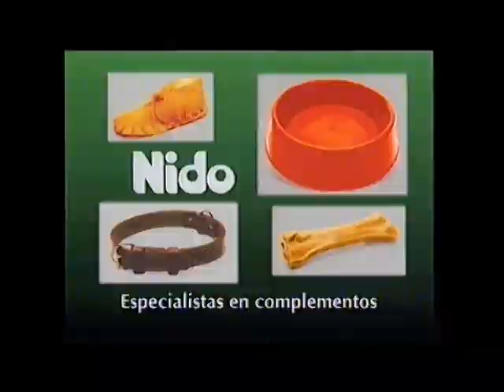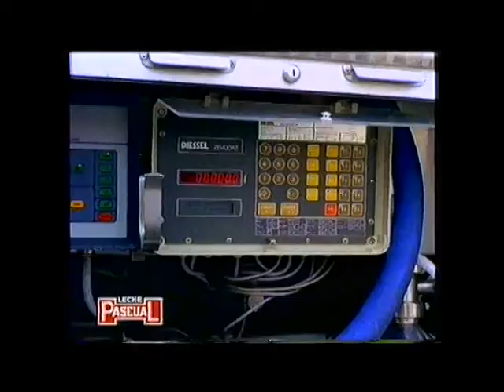Txema López Actor | spots publicitarios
Una recopilación de algunos trabajos realizados desde 1988